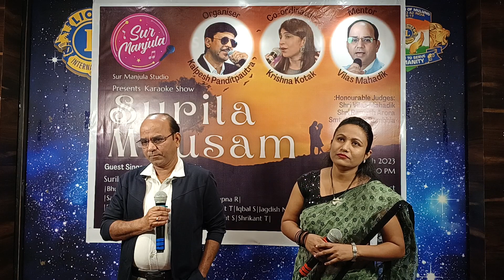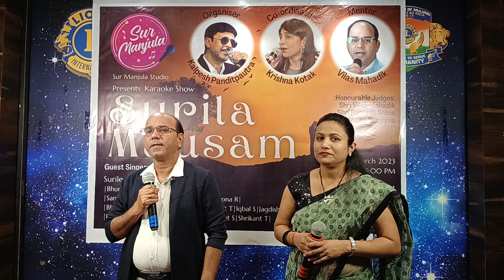Sagar kinare dil ye pukare | Suvarna Shelke & Vilas Mahadik | Sur Manjula | Surila Mausam 16/3/23